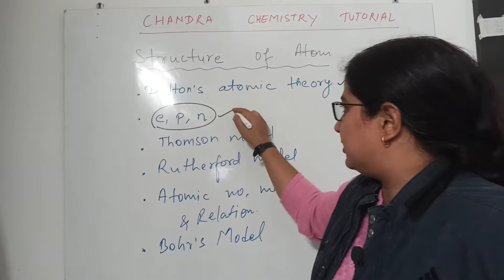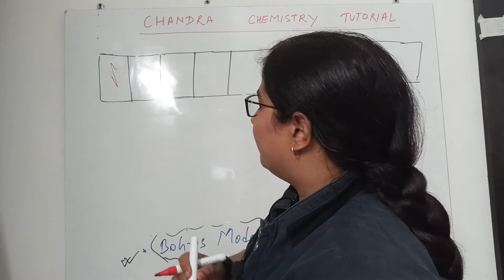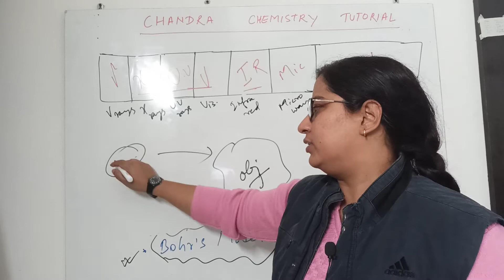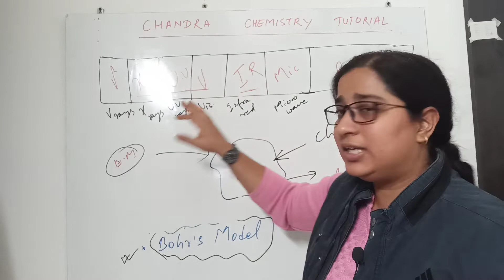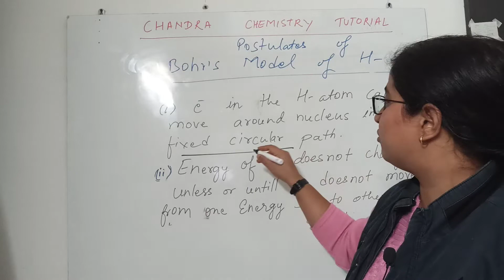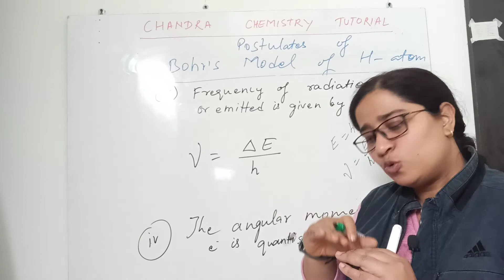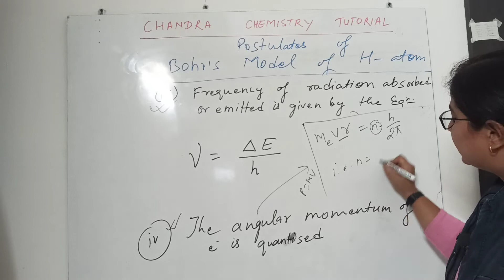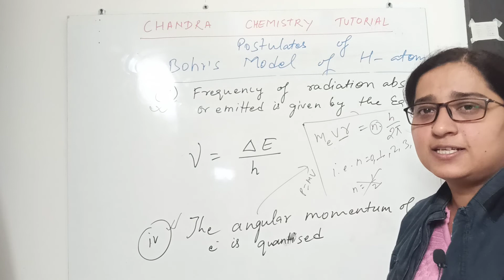STRUCTURE OF ATOM. NCERT SERIES- 2